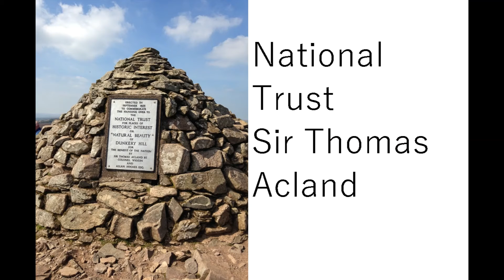Dunkery Beacon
Dunkery Beacon is near Wheddon Cross.
The music backing was Mussette from Sinfonia Pastoral by Norman Fulton are arranged for piano and strings, Wellknown is English Ravel like sound.